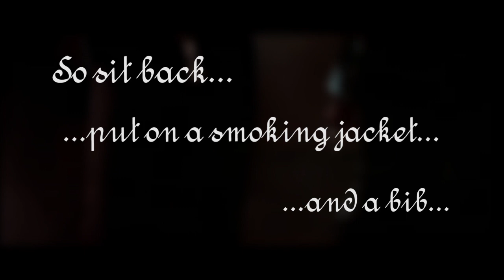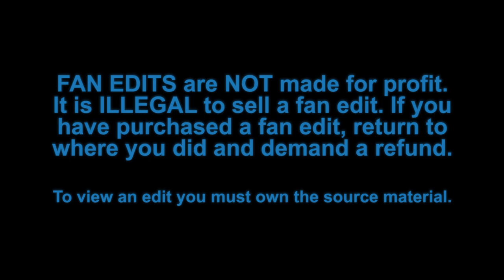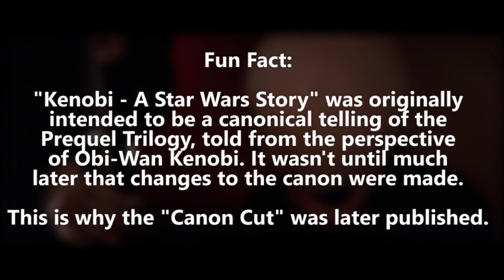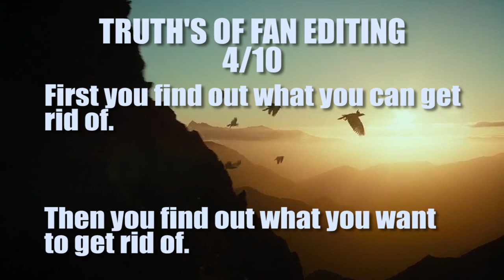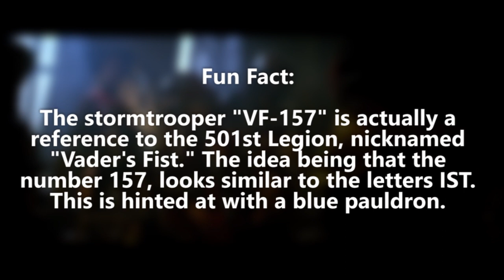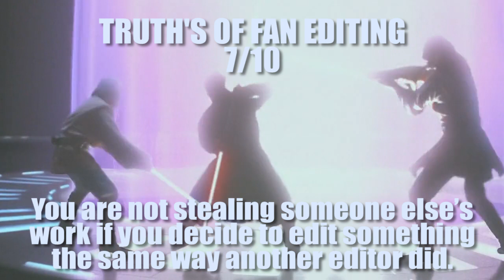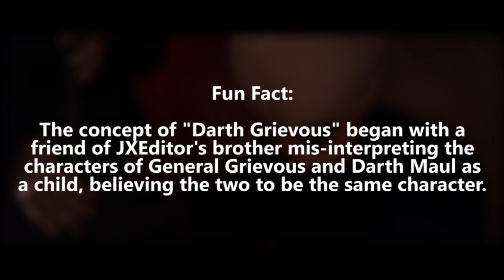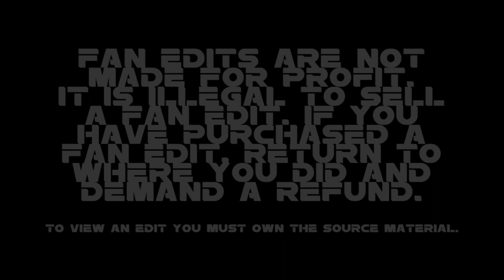Skywalker - A Star Wars Story (Fan Edit Premiere Slideshow)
This is an homage to the older days of cinema when before the film would start the screen would show trivia and fun facts under what was essentially elevator music. In order to make this relevant to Skywalker the topic of the premiere is this fan edit and ones related to it, as well as fan editing in general. For music I chose a selection of in-game music from Star Wars The Old Republic.